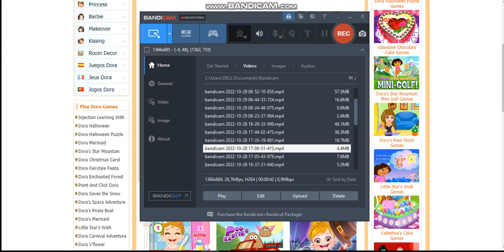Dora Round Puzzle